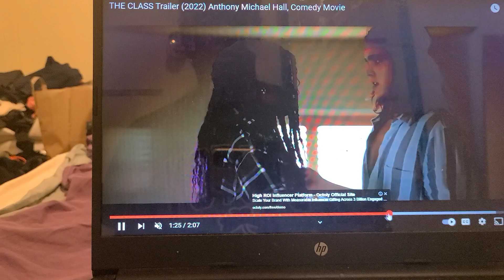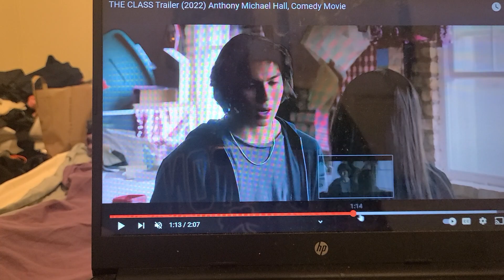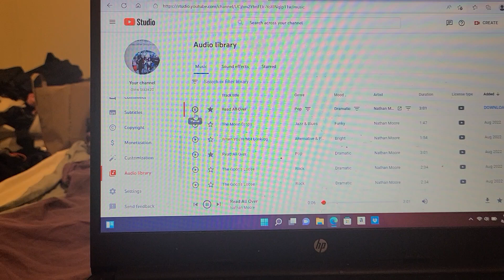THE CLASS ANTHONY MICHAEL HALL TRAILERRR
the class